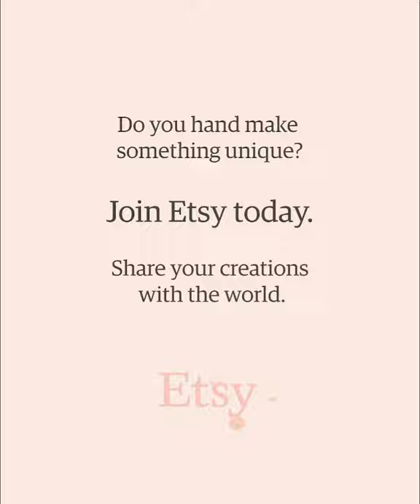DIY | Personalised calendar | Etsy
Etsy seller Avanti Natarajan of theartbrewco shows us how to drip, spatter, swirl and twirl your favorite colors to create a cute handmade calendar.
Let’s start:
🗂️Take a 300 GSM watercolor paper in any size that you prefer.
🖌️Use a size 8 round brush to make a rose flower.
🌀Start from the middle using thin curvy overlapping strokes.
🌹Start layering the outer petals and make the strokes thicker.
💧Add some water on the outer petal to give a natural look.
🌿Use the same pressure technique to make the leaves.
👩🏻‍🎨Use a brush pen to add the month and dates.
📅Create a grid layout if necessary and fill in the dates.
⏹️Use a calendar stand for the calendar or hang it using a string.
Your personalised calendar is ready!